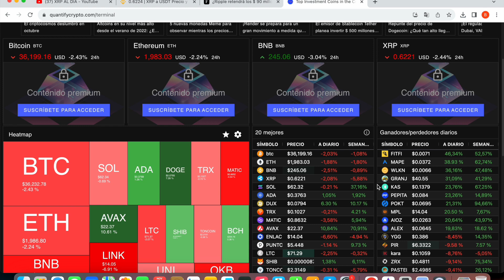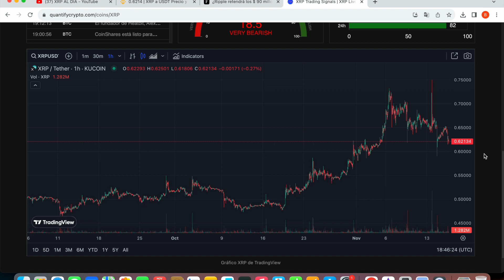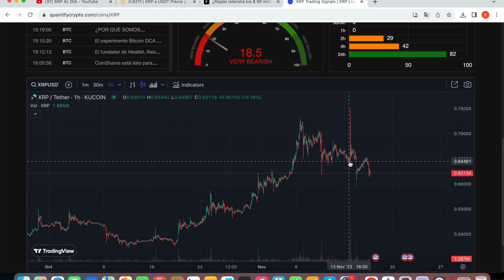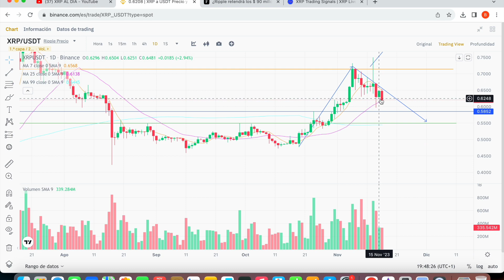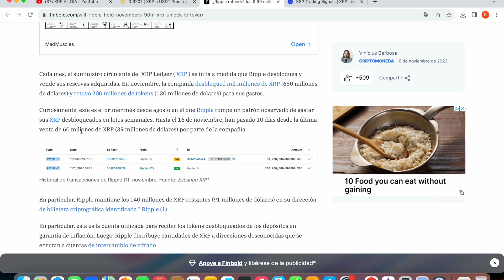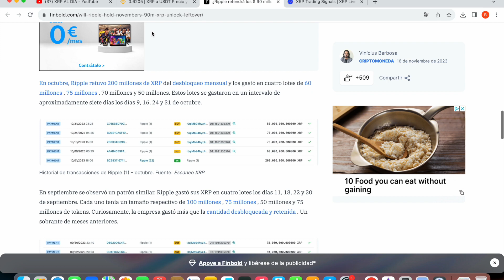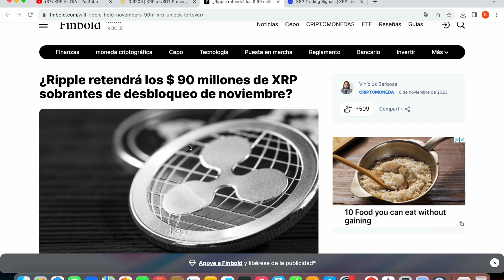❗️ ESTO NADIE TE LO HA CONTADO❗️RIPPLE ESTA HACIENDO ESTO CON XRP...